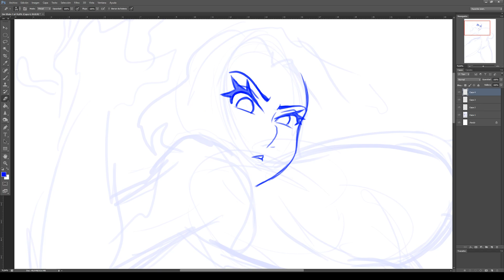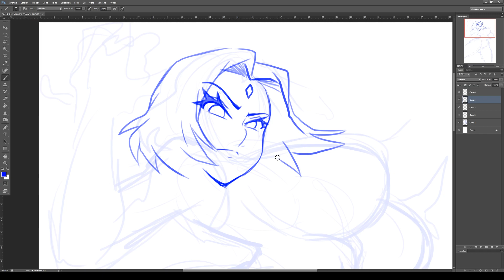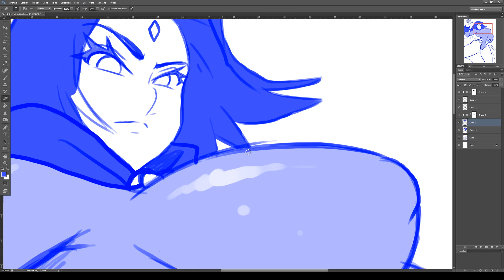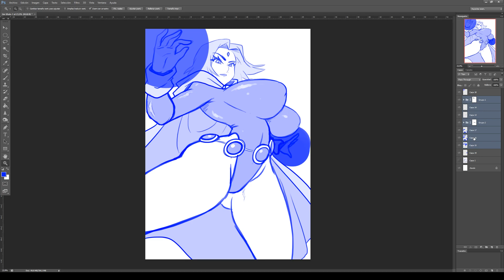SEXY RAVEN SKETCH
MAKING OFF: RAVEN TEEN TITANS SKETCH :)